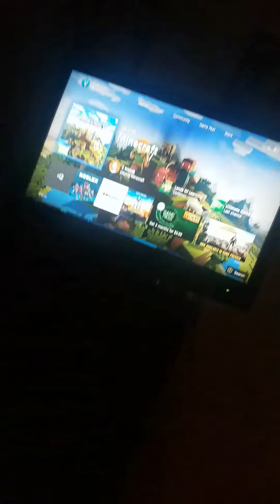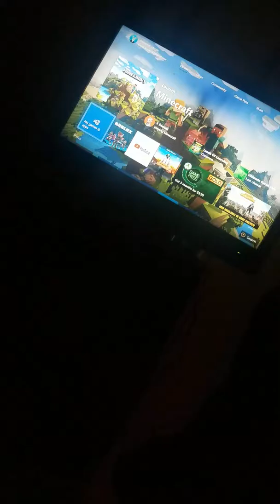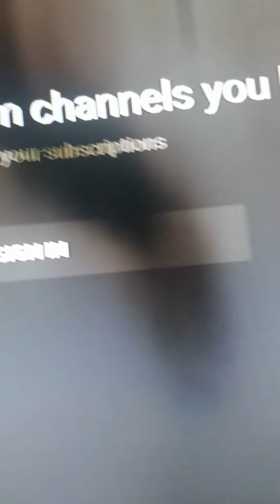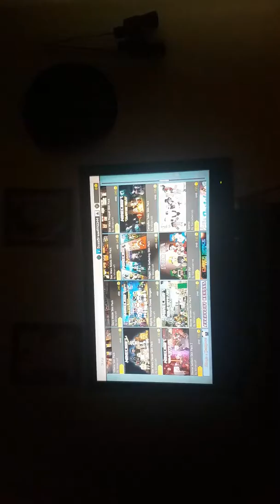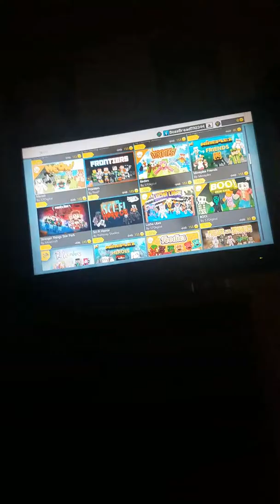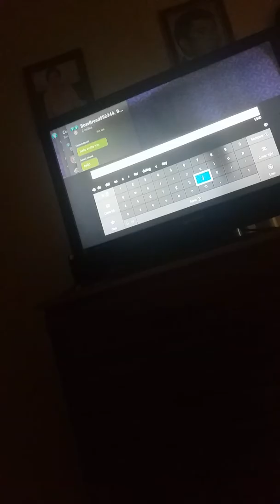Vlog Just a vlog